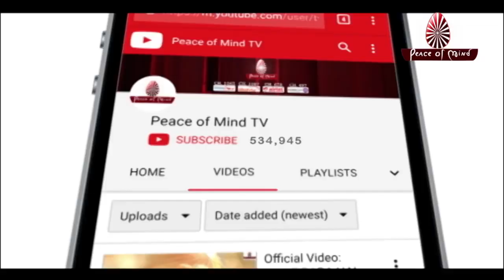हुए बेफिकर हम, बाबा को पाके... || Hue befikar hum, BABA ko pake || Brahma Kumaris Song